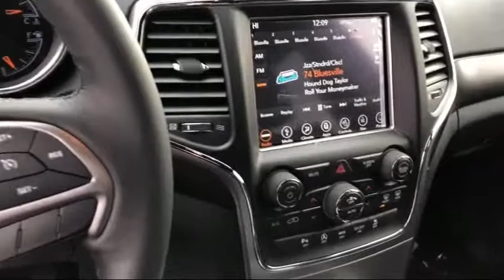2018 Jeep Grand Cherokee Altitude Elk Grove Sacramento Roseville Folsom Rocklin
2018 Jeep Grand Cherokee Altitude Stock Number: 51375D Vin:1C4RJFAG8JC178810.

8575 Laguna Grove Dr.